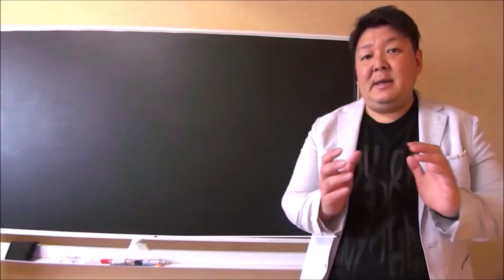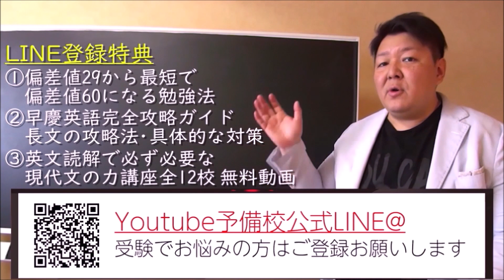偏差値55未満必見！1年で難関大学へ逆転合格するための年間計画表を公開。毎月どんな勉強をすればよいのか教えます。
年間の計画の概略を公開します。

【偏差値30台から偏差値75になり、難関大に合格する貴方だけの勉強法をlineで教えます】@921lkwjv でID検索！QRコードから登録したい人はこちら⇒